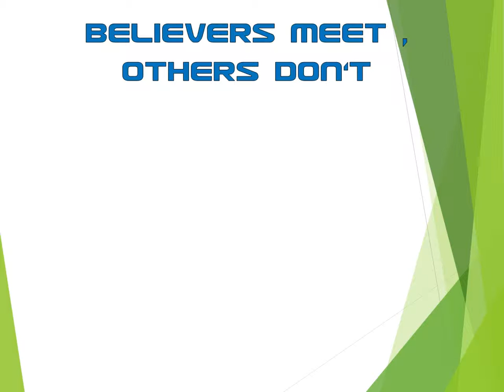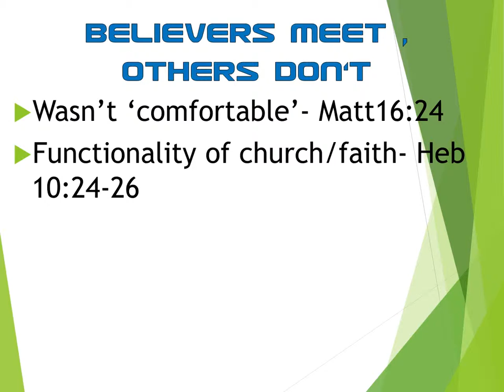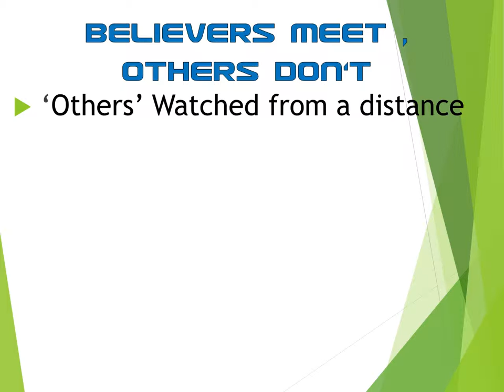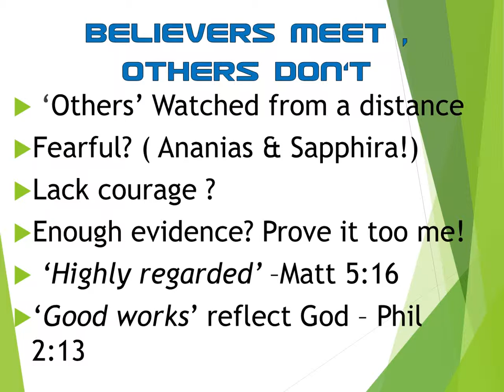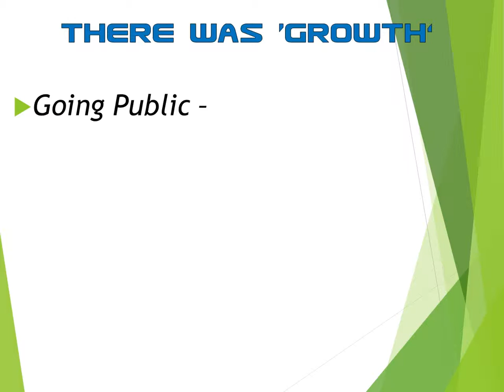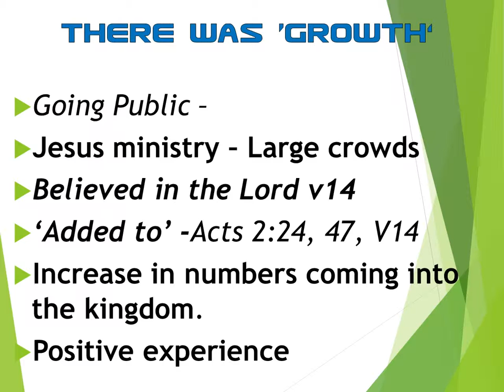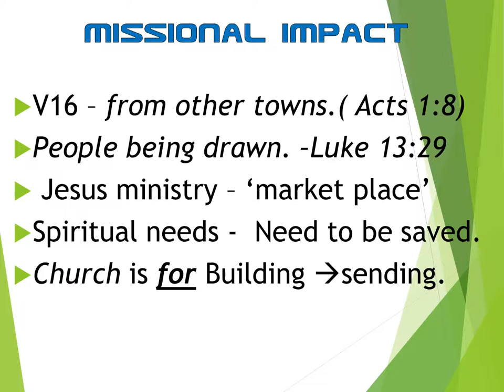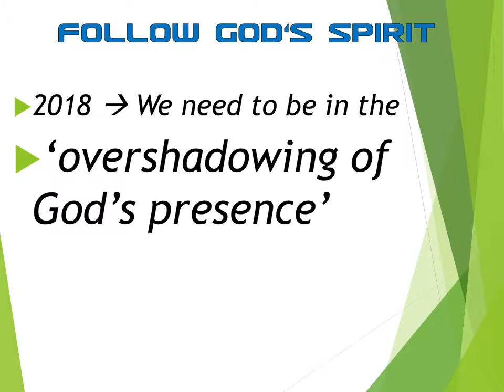Sermon | 31st December 2017